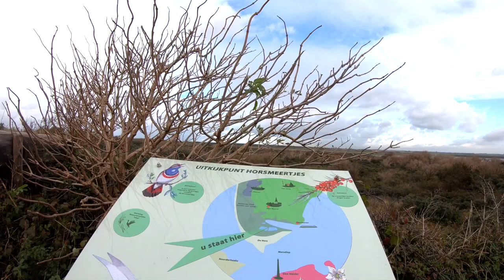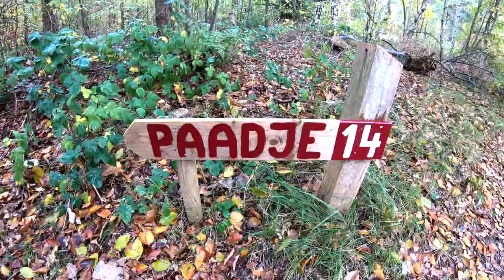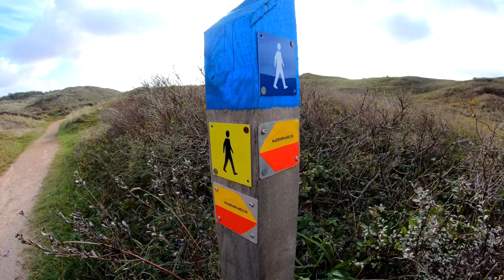Texel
Oktober 2020 - weekje Texel